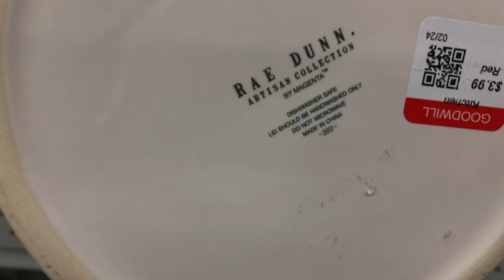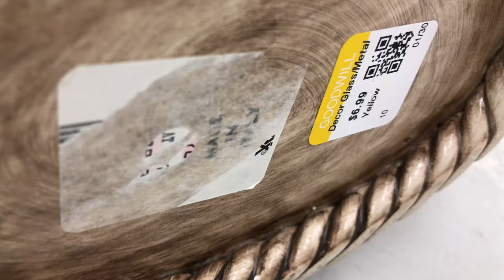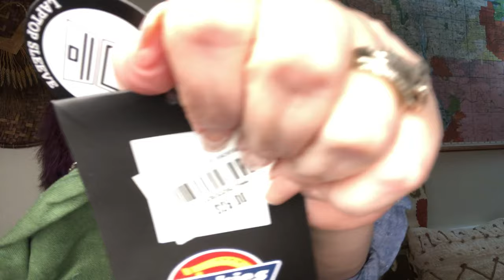Thrift with me /haul +PLUS Big Bonus Haul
Come along on a journey to the thrift store and see what I find that is fabulous! Then stay a little while longer and watch not one but two Hauls🛒 surprise bonus!!